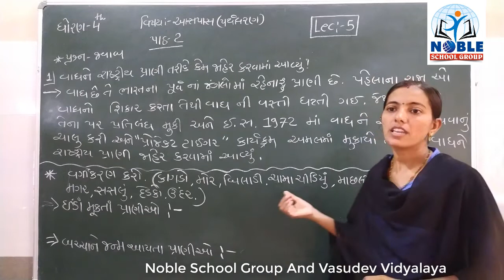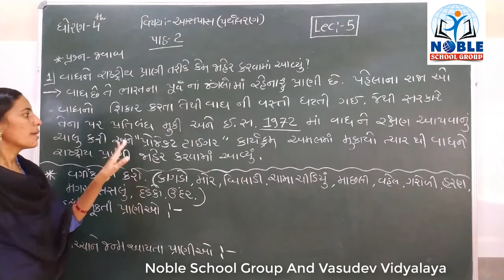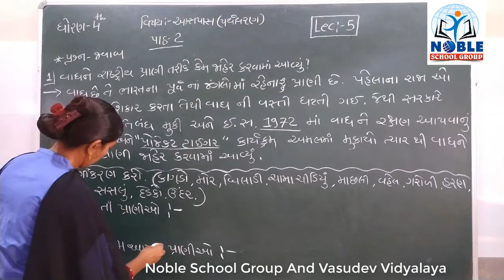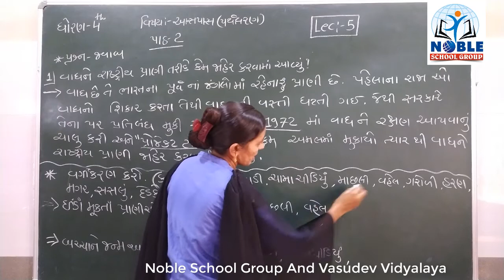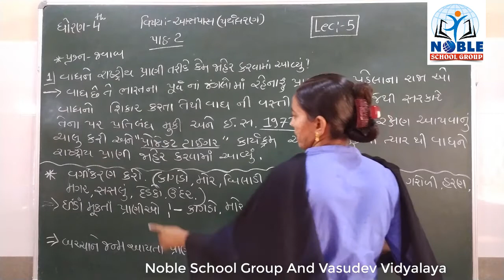STD-4 (AASPAS) (LECTURE-5)